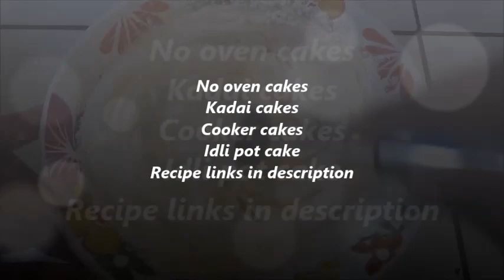Vanilla Surprise Gift Cake|New Year Special|வெண்ணிலா கேக்|Designer cake in tamil| By Naguvin samayal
Hi all.
Welcome to Naguvin Samayal.
Today we have made Vanilla surprise gift cake for new year’s eve.
Do try this recipe at home and let me know your feedback in the comments section
Ingredients
½ cup Maida
½ tsp Maida/ Milk powder/ Corn flour
½ tsp Baking powder
¼ tsp Baking soda
2 eggs/ ½ cup yoghurt
1 pinch of salt
½ tsp Vanilla essence
½ tsp Milk essence
¾ cup Whipped cream
Sugar Syrup
1 cup Water
2-3 tblsp Sugar
Just boil and chill